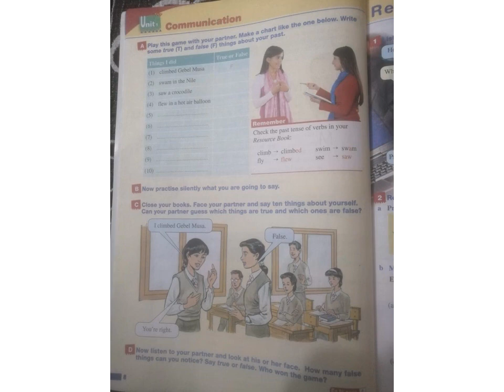انجليزي الصف الاول الصناعي - الوحدة الاولي - الدرس الرابع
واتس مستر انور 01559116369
رابط التليجرام للصف الاول